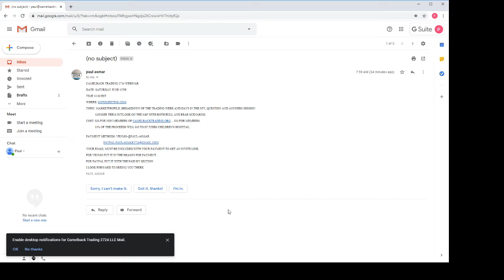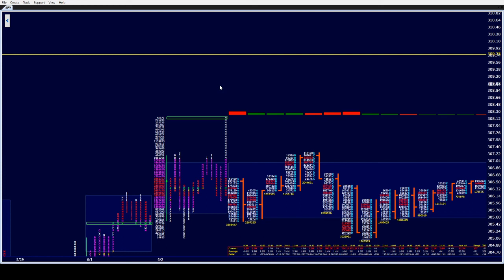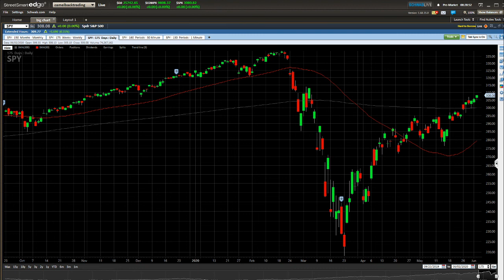spy 9am update 6/3/20..camelbacktrading.org..windotrader.com..for educational purposes only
spy,es,options.futures.stocks,equities,nyse